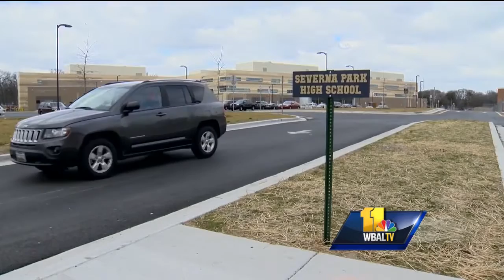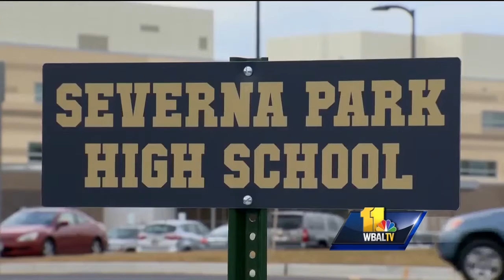Video: Teacher accused of stealing money from students, police say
A longtime teacher and former football coach at Severna Park High School has been arrested and charged with theft, Anne Arundel County police said. Jerry Parker Hines Jr., 55, of Millersville, was arrested Wednesday and is charged with three counts of theft, police said. Police said officers were called on a report of a theft in the boys' locker room at Severna Park High School. The investigation led officers to Hines, a physical education teacher at the school, as a possible suspect.